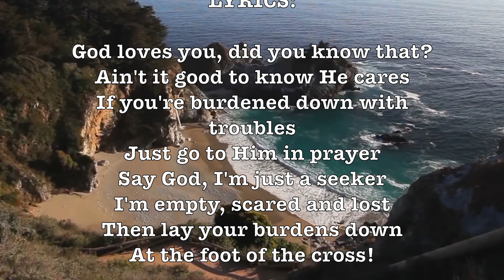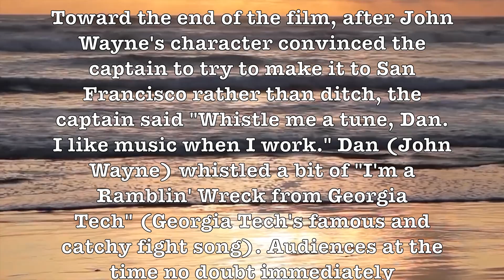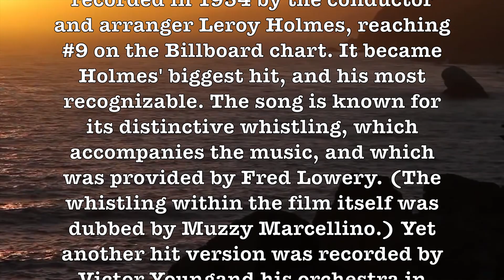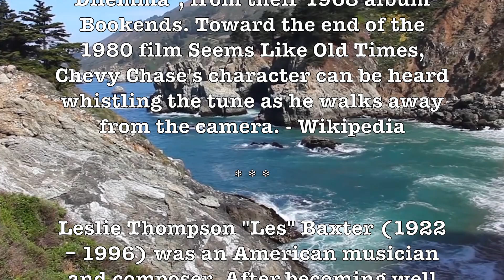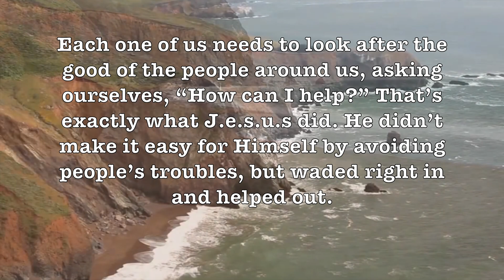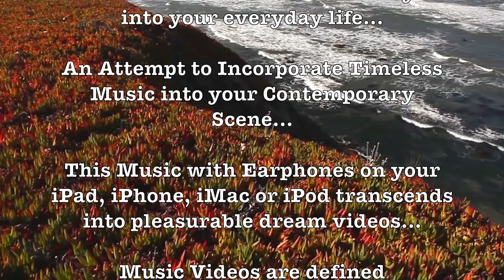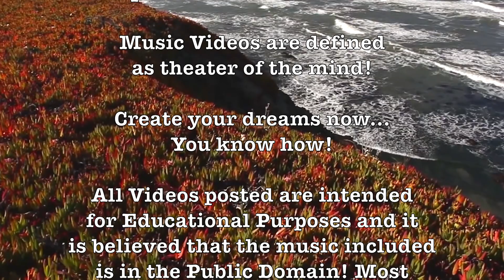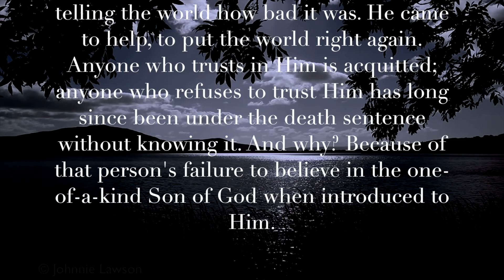High & Mighty! ( Les Baxter)(Song/Artist Info) Beautiful 4K Music Video Album@ ProfHowdy H.D.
ALBUM SONGS LIST: The High & The Mighty + Hey There!

ARTIST: Les Baxter, Ferrante & Teicher, Johnny Douglas, Starsound, Sammy Davis Jr, Melachrino Strings & 101 Strings!

"The High and the Mighty" is a song by Ned Washington and Dimitri Tiomkin from the film of the same name.

MORE SONG INFO ON VIDEO!

Leslie Thompson "Les" Baxter (1922 – 1996) was an American musician and composer. After becoming well known as an arranger and composer for swing bands in the 1940s, he developed his own style of world music-influenced easy listening music, known as exotica, during the 1950s and 1960s. Baxter has a motion picture star on the Hollywood Walk of Fame at 6314 Hollywood Blvd. - Wikipedia

GOOGLE SONG INFO:

Débiles y Poderosos (The High and The Mighty) - Les Baxter
0:29 - 3:14

Hey there - Sammy Davis Jr
14:39 - 17:25

You can help support Prof Howdy bringing beautiful but forgotten music to the world:

Google: T3H7P12H

The High & The Mighty, Les Baxter, Ferrante & Teicher, Hey There, Johnny Douglas Strings, Starsound Orchestra, Sammy Davis Jr., Melachrino Strings, 101 Strings,